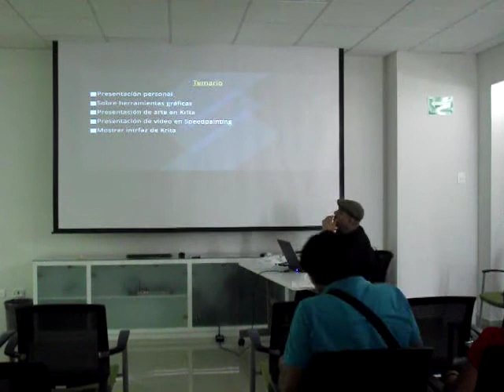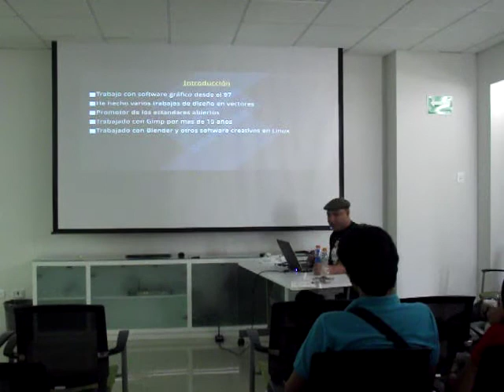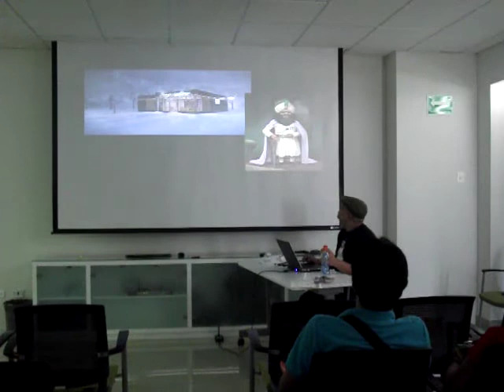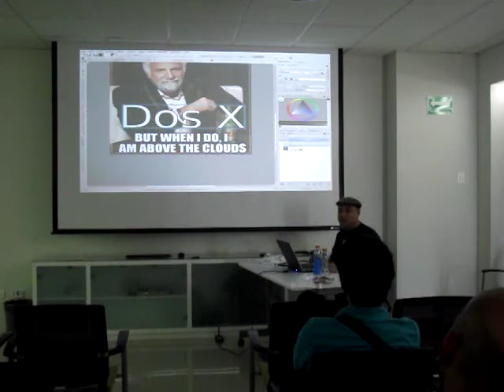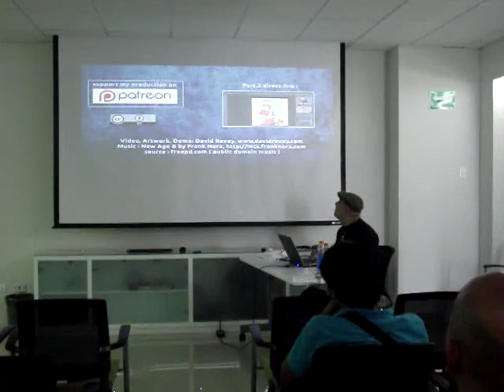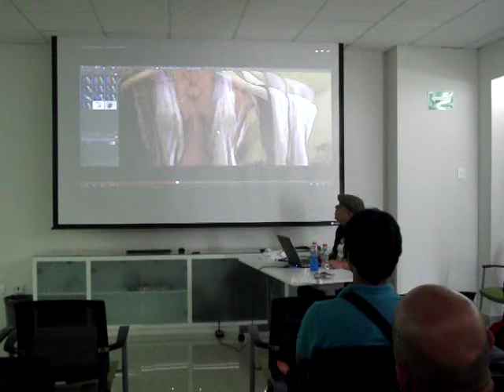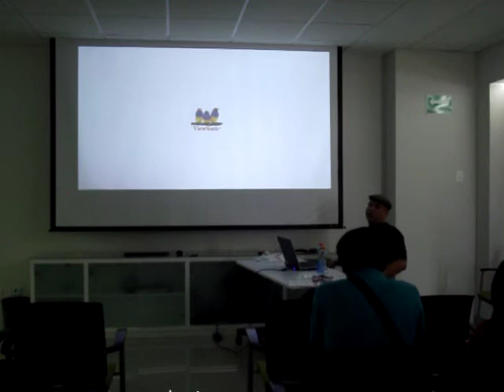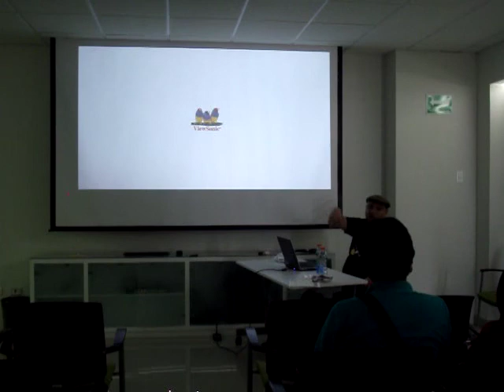Krita - Tu también puedes pintar un arbol feliz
Video sobre Krita dada en el Festival Latinoamericano de Instalacion de Software Libre FLISOL2015 en Cancun Qroo.